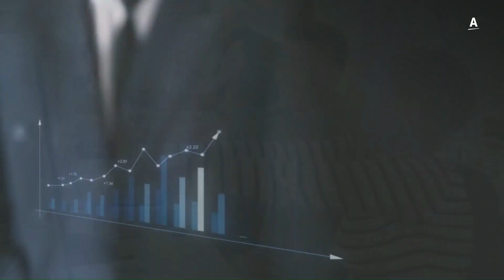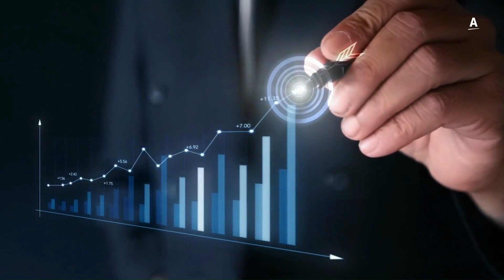Dein START mit Amway 2024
Erfahren Sie, wie Sie mit der Unterstützung von Amway Ihre Zukunft selbst in der Hand haben. Mehr?